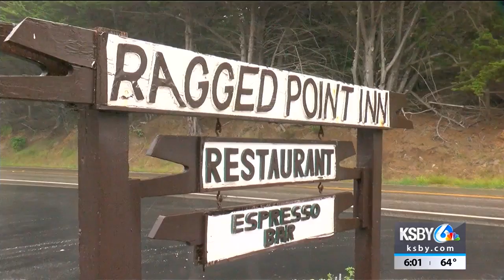Emergency order by San Luis Obispo County limits tourism ahead of Memorial Day weekend